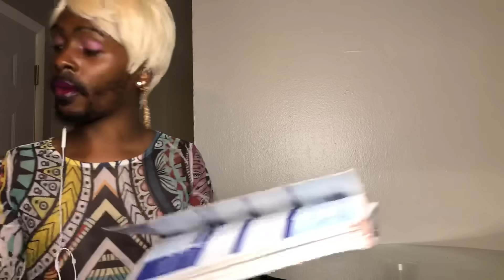When your teacher announces she’s PREGNANT